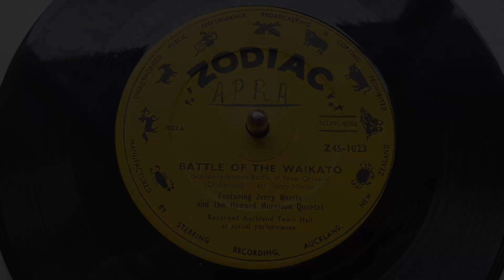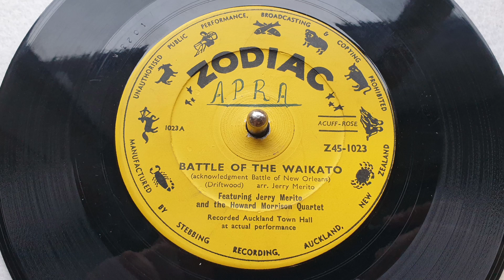1959 The Howard Morrison Quartet - Battle Of The Waikato [NZ ARTIST]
Transferred from (NZ) Zodiac Z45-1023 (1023A) "Battle Of The Waikato" The Howard Morrison Quartet.